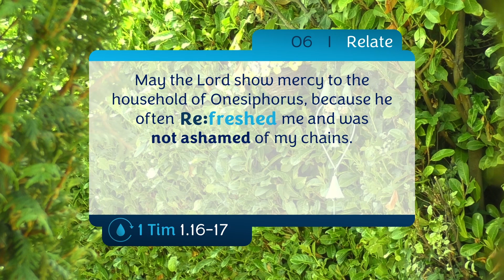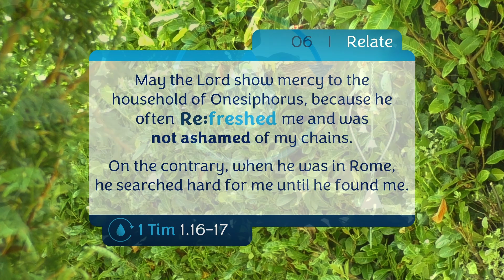Re:fresh I 06 Relate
Is your relating refreshing?

Please note that all our videos, including contributions from others, have been filmed following COVID-19 guidelines and operating under strict social distancing rules.

All reasonable efforts have been made to respect copyright and other intellectual property rights with credit given where possible. If you believe you hold rights to work which is included within this stream, and do not agree with its reproduction, please contact Bethel Baptist Church Cardiff as soon as possible via email.